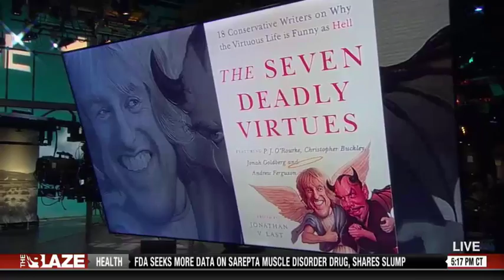WFB's Sonny Bunch Discusses Govt. Internet Regulation Push on TheBlaze TV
WFB's Sonny Bunch Discusses Govt. Internet Regulation Push on TheBlaze TV (October 27, 2014)